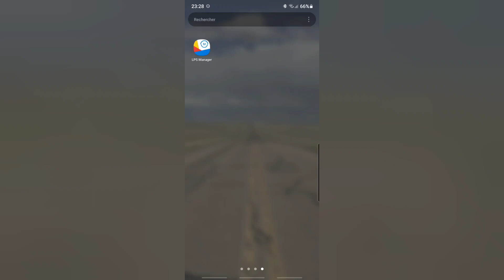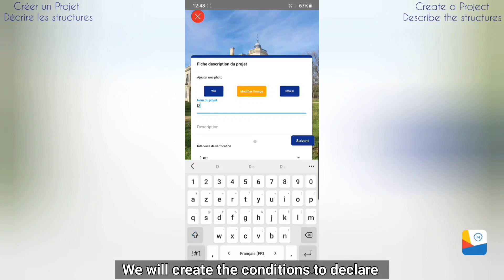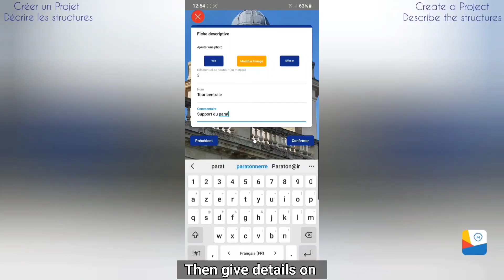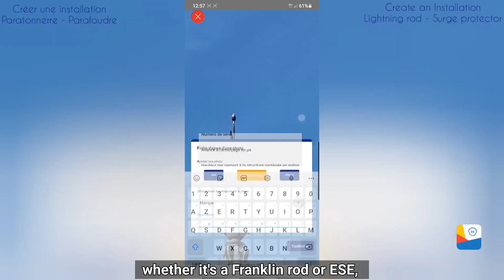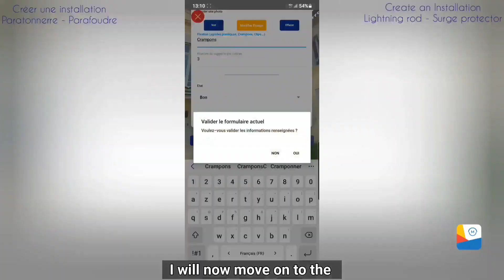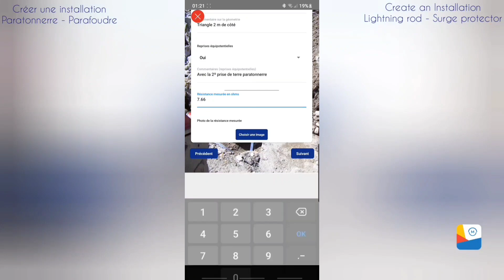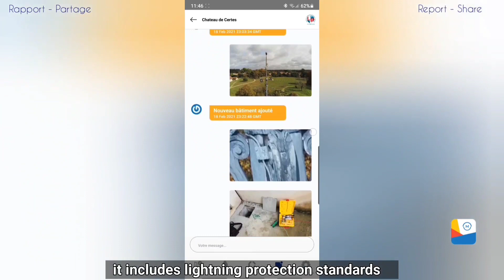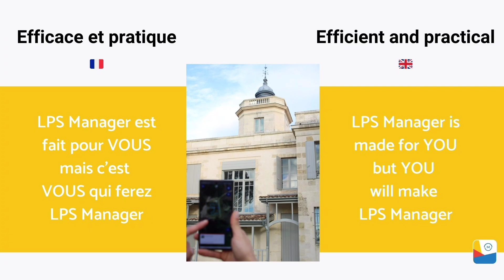Mobile App LPS Manager - Presentation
Présentation de LPS Manager, toute la protection contre la foudre dans une seule application.
Presentation : LPS Manager, the whole protection against lightning in one single app.